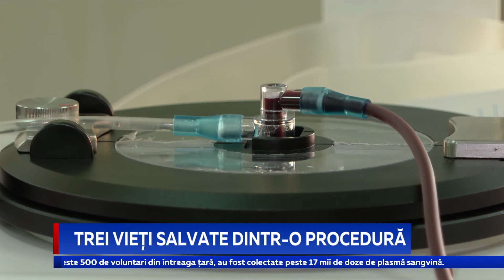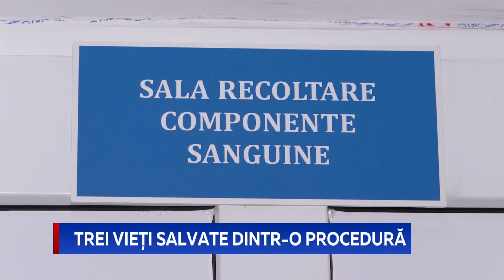TREI VIEȚI SALVATE DINTR-O PROCEDURĂ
Unde-s mulți, puterea crește. Mai ales pe timp de pandemie, când virusul pandemic îi condamnă la chinuri groaznice pe unii bolnavi. Este convignerea li Vladimir Bolocan, un tânăr de 32 de ani din capitală, trecut prin maladia COVID-19, care a venit ca să doneze plasmă sagvină pentru pacienții aflați în stare gravă. Responsabilii de la Centrul de transfuzie a sângelui spun că acest gest trebuie să fie preluați de cât mai mulți pacienți tratați de coronavirus, mai ales în condițiile în care numărul îmbolnăvirilor rămâne mare.